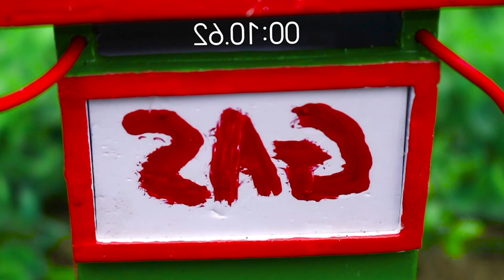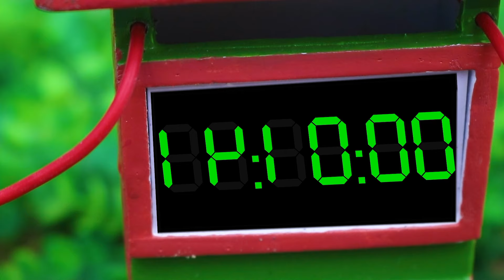diy mini motor water pump science project | mininhand pump | diy tractor